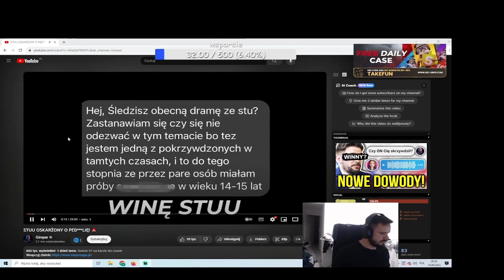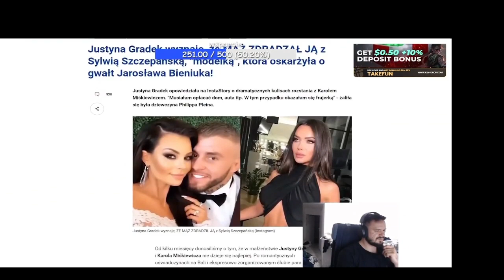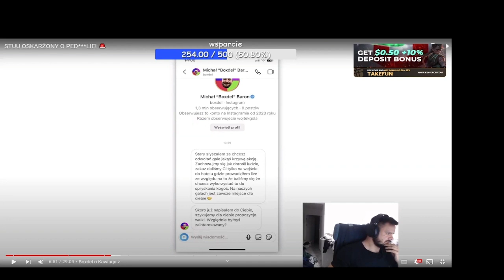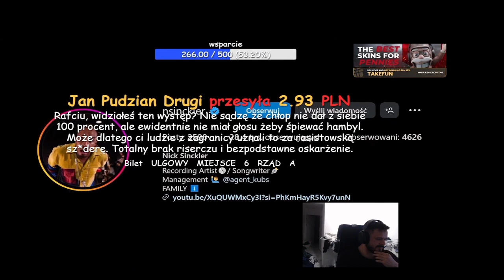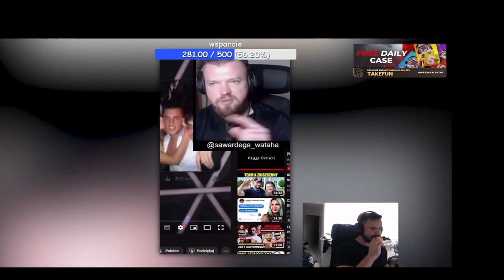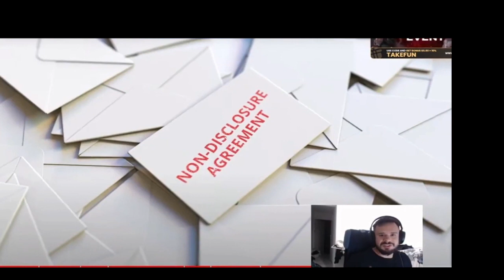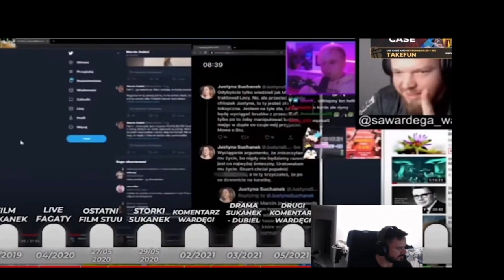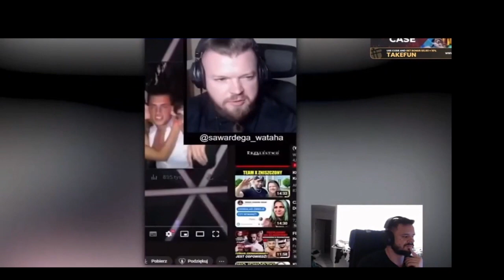TAKEFUN ogląda film GIMPERA - "STUU OSKARŻONY O PED***LIĘ! 🚨" + komentarz!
***Jeśli się podobało zostaw Suba i like :)***

Tagi